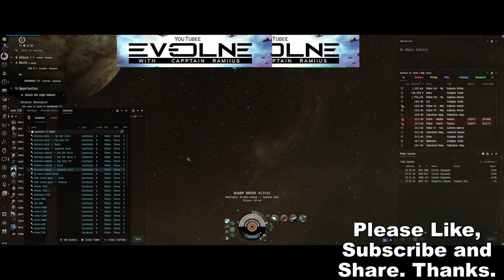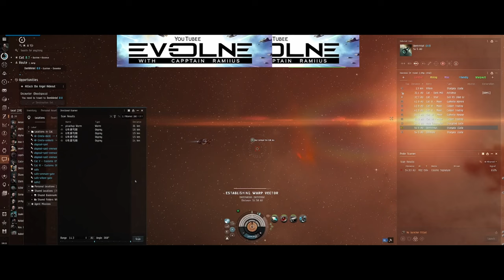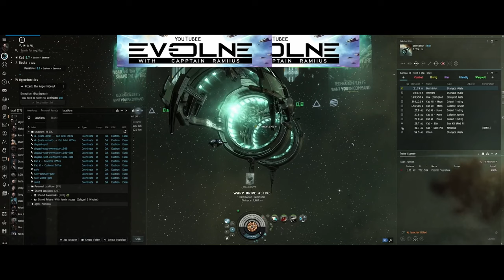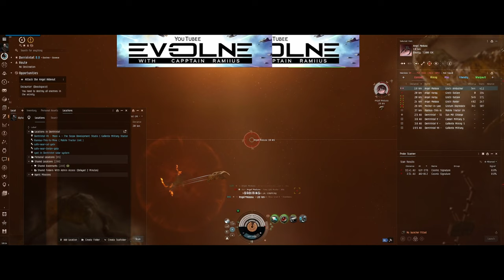EVE Online Omega Guide: Dominating 'Attack the Angel Hideout' with a Coercer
Step into the role of an Omega character and take command of the Coercer to tackle 'Attack the Angel Hideout', a thrilling Level 2 Security Mission in EVE Online. This guide is designed to showcase the superior capabilities and strategic flexibility that Omega pilots enjoy, using the powerful and precise Coercer. Whether you're seeking to enhance your combat effectiveness or exploring the tactical depth of EVE's missions, this video provides a comprehensive strategy to navigate and conquer the challenges posed by the Angel Cartel.

🚀 Mission Strategy:
Learn about the strategic nuances of 'Attack the Angel Hideout' and how the Coercer, with its formidable turret firepower, is perfectly suited for this mission. We break down the mission's objectives, identify key threats, and provide a detailed plan for engaging enemy forces effectively.

🌌 Omega Pilot Advantages:
Delve into the benefits of piloting as an Omega character, particularly the enhanced skills and equipment options that are pivotal in maximizing the Coercer’s combat potential. This section highlights how Omega enhancements can be leveraged to dominate in combat scenarios, offering a significant advantage over Alpha Clone capabilities.

💥 Coercer Fitting Tips:
Explore optimal fitting configurations for the Coercer, focusing on turret setups that maximize damage output while balancing defense and agility. This guide includes recommendations for modules that enhance the Coercer's effectiveness against the Angel Cartel, ensuring quick and decisive victories.

📚 Combat Tactics:
Understand the tactical positioning and movement strategies to employ while piloting the Coercer. Learn how to utilize the ship's strengths in turret warfare to outmaneuver and outgun enemy ships, maintaining control of the battlefield throughout the mission.

💡 Engage with Our Community:
Have you tackled 'Attack the Angel Hideout' with a Coercer? Share your mission experiences, insights, and alternative strategies in the comments section below. Join the discussion with other EVE pilots and enrich our community with your knowledge and experiences.

Your engagement drives our commitment to providing the most thorough and useful content for the EVE Online community.

Value our EVE Online Omega guides? Consider supporting our efforts to deliver in-depth mission walkthroughs and strategic insights by donating

Prepare your Coercer and step into 'Attack the Angel Hideout' with confidence. With this guide, Omega pilots can unleash their full potential, turning complex missions into showcases of tactical excellence and firepower. Fly safe, pilots—your next mission awaits.